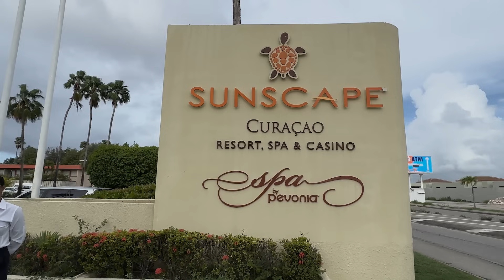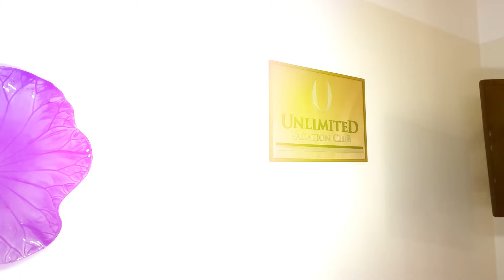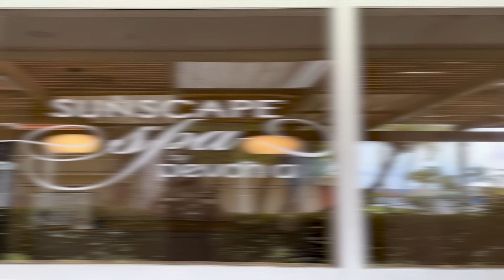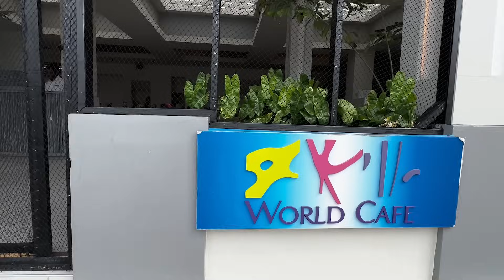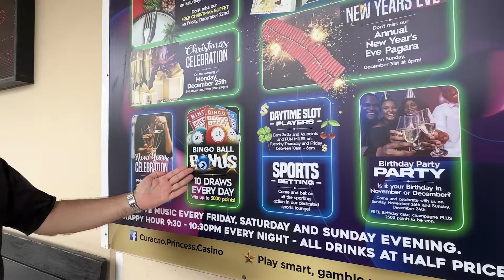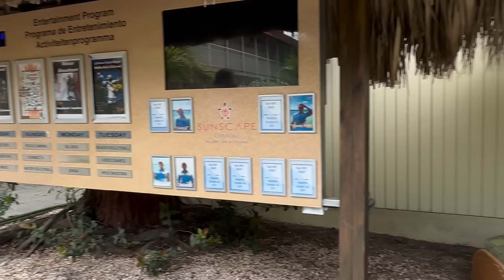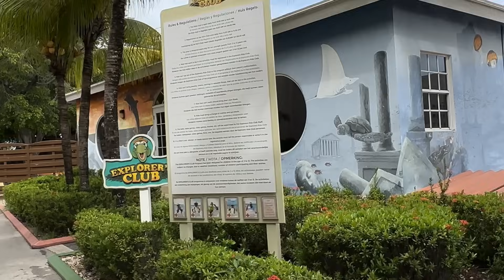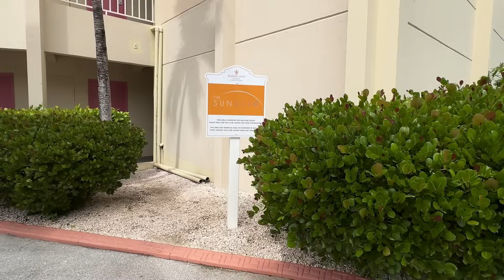Discover the family paradise of Sunscape Curacao Resort, Spa & Casino | Unlimited Vacation Club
Welcome to a UVCstreamingVídeo from the stunning family paradise of SunscapeCuracao Resort, Spa & Casino!
Discover some of the amazing facilities of this amazing family property.
¡Bienvenidos a un nuevo UVC Streaming Vídeo desde el hermoso paraíso familiar de Sunscape Curacao Resort, Spa & Casino!
Descubre algunas de las instalaciones de este impresionante resort familiar.
Unlimited Vacation Club